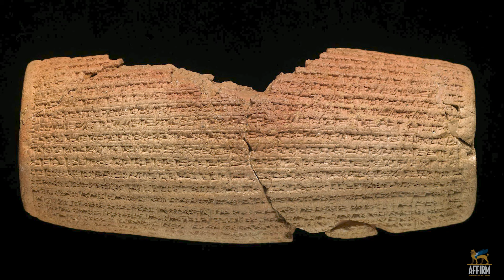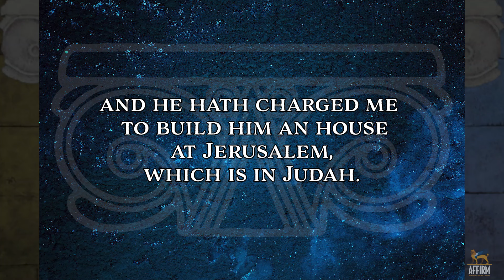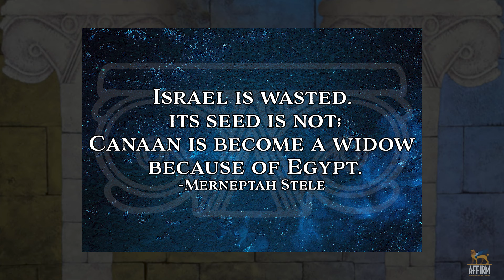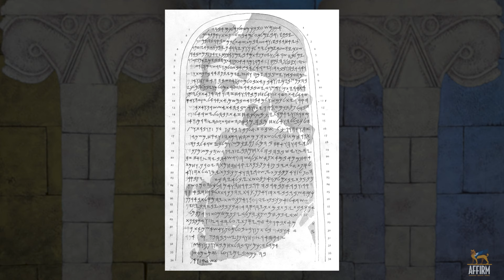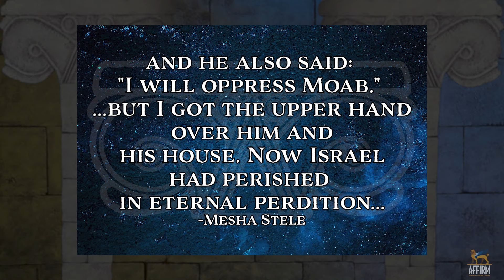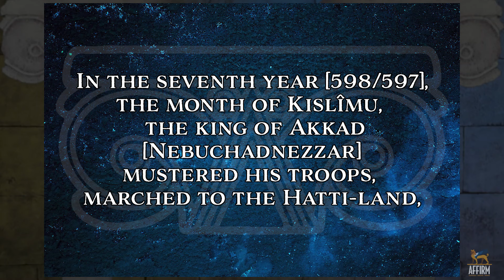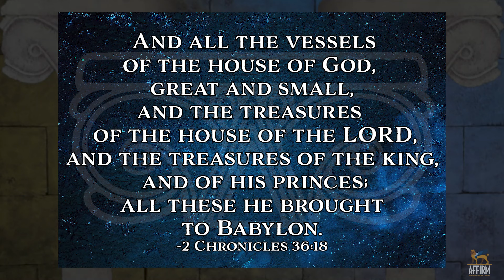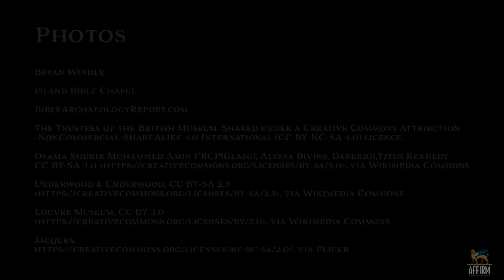Biblically Grounded | Episode 1: Unearthing the Old Testament Part 1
In the premiere episode of Biblically Grounded, ancient evidence meets modern truth as host and Biblical Archaeologist Clayton Van Huss welcomes Bryan Windle of BibleArchaeologyReport.com. Follow along as they unearth the top 10 archaeological discoveries that bring the Old Testament to life.

Clayton Van Huss, a biblical archaeologist and Christian apologist, hosts the program Biblically Grounded, where he interviews different guests in each episode. Together, they explore the latest archaeological discoveries from around the world that affirm and illuminate God's Word. Despite what secular sources and mainstream media may say about the Bible, these discoveries reveal the truth and reliability of Scripture. Clayton, along with his renowned guests, offers valuable insight and expert analysis, making this program both informative and faith-affirming.